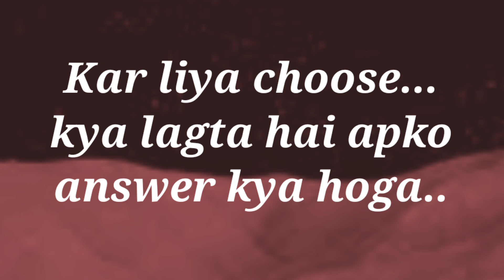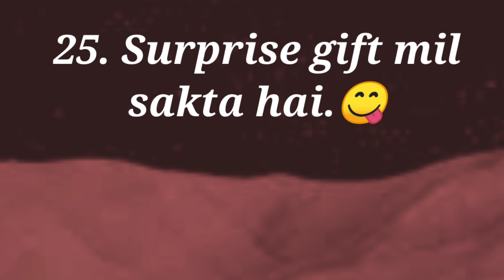love quiz game | quizzes#chooseyourgift | kal apko kya milega